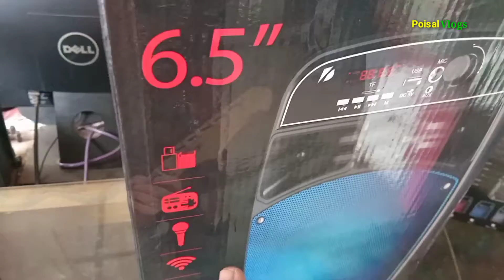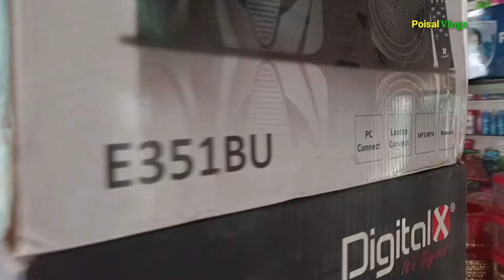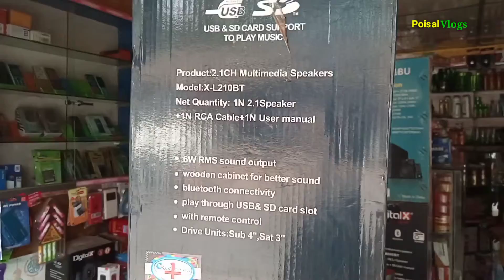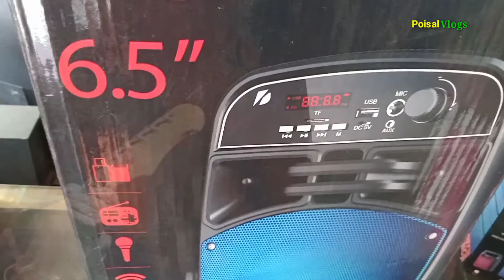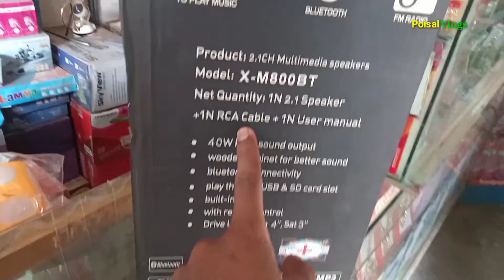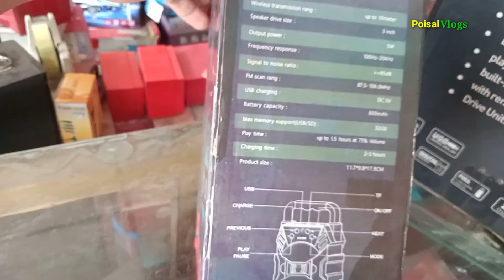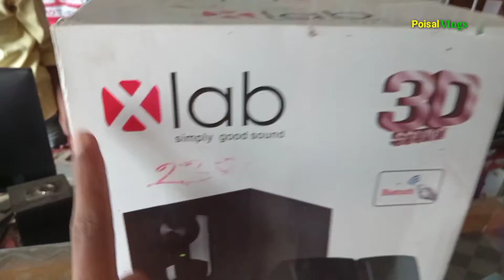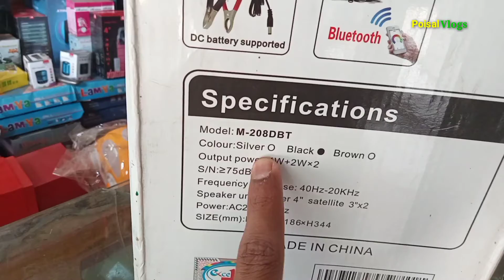ভালো মানের SoundBox কিনুন। Biggest Speaker Market All SoundBox Price in Bangladesh 2021.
Address :Dantmara Bazer
Shop name :জাহেদুল ইসলাম